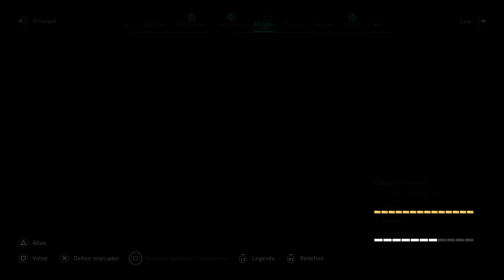Assassin's Creed Valhalla - Itens da 1º Semana de Junho.2021 [ PS5 - 4K 60FPS ]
🔻🔻 SEJA MEMBRO 🔻🔻

🔻🔻 CONECTE-SE COMIGO 🔻🔻

Kallil Augusto